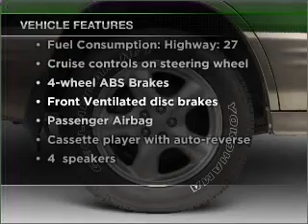2002 Subaru Forester - Longmont CO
Year: 2002
Make: Subaru
Model: Forester
Trim: L
Engine: 2.5 liter h4 16 valve
Transmission:
Color: Sedona Red Pearl
Mileage: 58365
Address:
1005 Ken Pratt Blvd
Longmont, CO